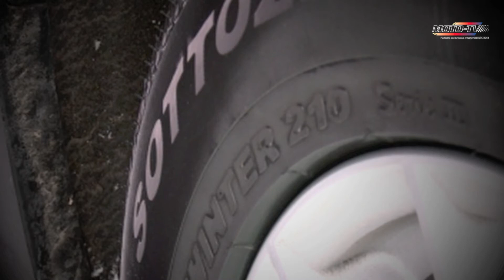BMW X3 - opony zimowe VS letnie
Krótki filmik od BMW dla osób, które do tej pory nie zmieniły jeszcze opon letnich na zimowe. Film nie wymaga komentarza nt które rozwiązanie jest bezpieczniejsze. Jakość nie najlepsza, ale za to obrazek wymowny.